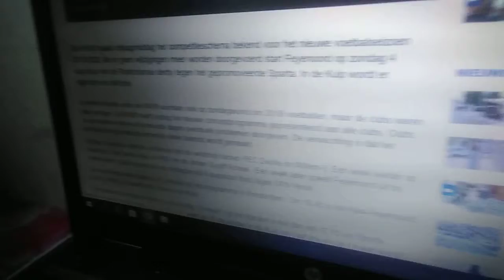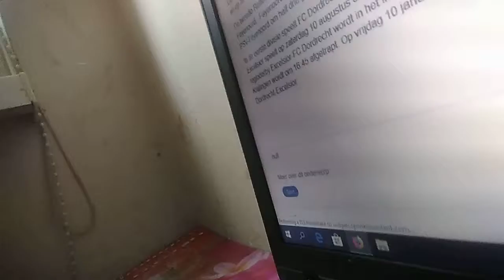het speelschema eredivisie van het seizoen 2019 2020